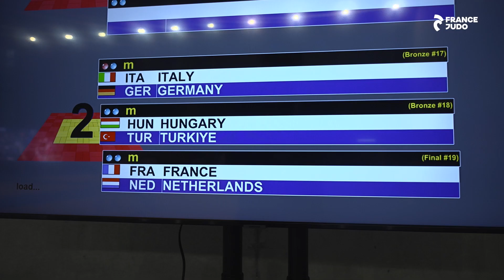"Mission Accomplie", le documentaire sur le titre européen de l'équipe de France à Mulhouse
À domicile et à la conquête d’un premier titre européen par équipes mixtes, nos Bleus étaient en mission.

« 𝐌𝐢𝐬𝐬𝐢𝐨𝐧 𝐀𝐜𝐜𝐨𝐦𝐩𝐥𝐢𝐞 », le documentaire immersif sur le titre européen de l’équipe de France par équipes mixtes à Mulhouse.

Production : France Judo
Direction : Stéphane David
Images : Charly Faure-Boursereau
Communication digitale : Okba Snoussi